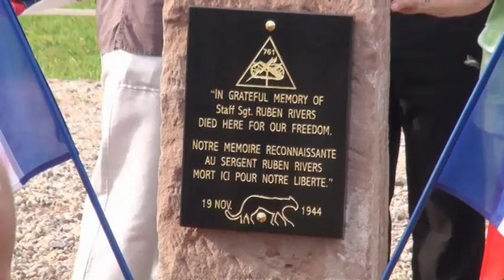RUBEN RIVERS Monument Dedication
This Memorial to SSG Ruben Rivers was dedicated on September 12, 2011, in Guebling, France. The Memorial was a cooperative effort of Dr. Hall Duncan (U.S. WWII Vet), Joseph Rémillon (Mayor of Guebling), and Sylvain Hirschberger (Mayor of Bourgaltroff).

Staff Sergeant Ruben Rivers served in the 761st Tank Battalion and lost his life on November 19, 1944. He was posthumously awarded the Medal of Honor for valor in 1977. Rivers was African American and Cherokee Native American.